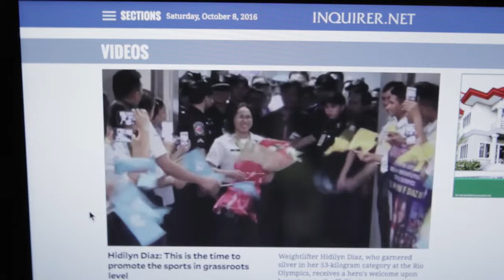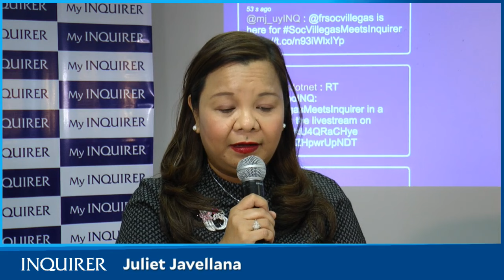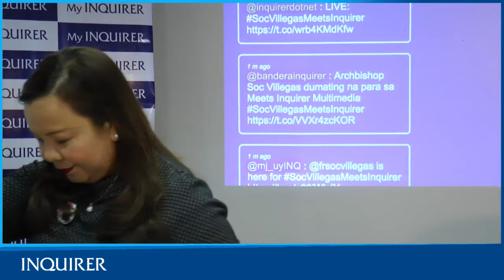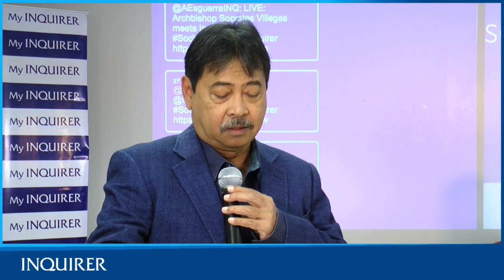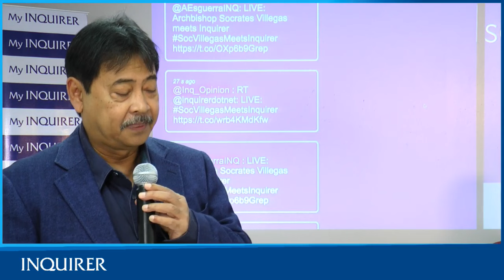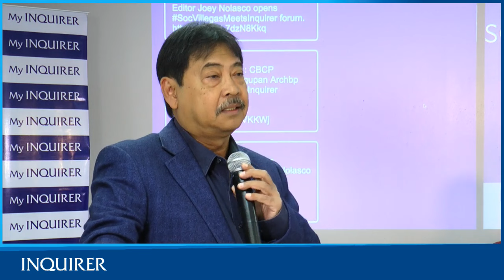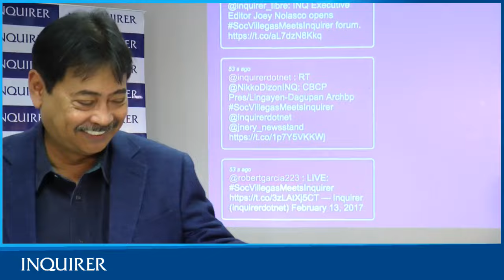Lingayen-Dagupan Archbishop Socrates Villegas Meets Inquirer Multimedia